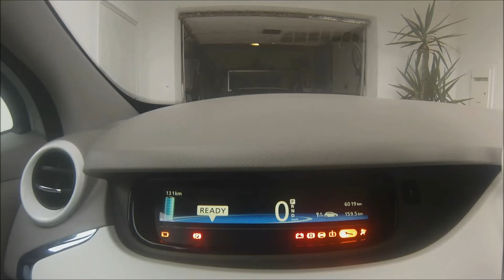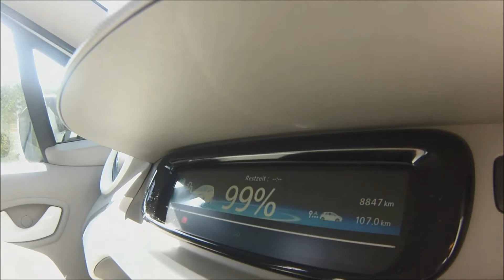Unser Zoe Video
2014 Unser Zoe Zen Video.
 + GOPRO

News und Tests zum Renault Zoe.
Das fängt beim Preis an: Der Kleinwagen in Polo-Größe kostet ab 21.700 Euro (plus mindestens 79 Euro monatliche Akku-Miete). Das ist viel Geld, aber nun auch wieder nicht unvernünftig viel. Der Zoe erreicht auf unserer Testfahrt eine Reichweite von 184 Kilometern. Das ist für das Einsatzgebiet eines Kleinwagens sehr vernünftig und deutlich mehr, als wir es von Modellen wie Nissan Leaf (145 Kilometer) oder Mitsubishi i-MiEV (107 Kilometer) gewohnt sind. Zudem liegt der Wert nur knapp unterhalb der laut Marktstudien wichtigen Marke von 200 Kilometern. Die Akkus im Renault Zoe können in der schnellsten von vier Ladegeschwindigkeiten in 30 Minuten bis zu 80 Prozent aufgeladen werden. Das funktioniert über eine im Preis inbegriffene Wallbox zum Laden in der heimischen Garage. An normale Haussteckdosen kann der Zoe nun auch aufgeladen werden. Das sogenannte Notlade-Kabel kann beim Renault - Händler abgeholt werden, allerdings muss das als extra Bezahlt werden ca. 600 €.  In Österreich gibt’s in vielen Bundesländer Förderungen. An vielen E-Tankstellen kann Gratis Gedankt werden.  Aber auch Ladestationen um 9,90 € pro Monat. Z.b.: Smatrics